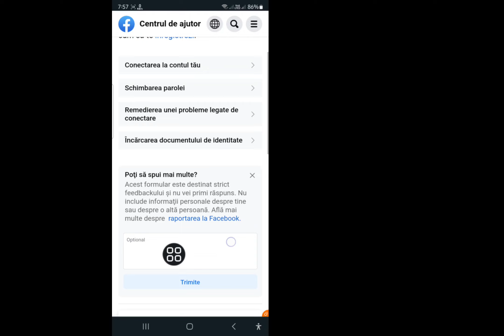Cum să deblochezi contul Facebook blocat (proces nou) | Remediați Contul dvs. a fost blocat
Vă voi arăta cum să deblocați contul blocat Facebook Urmărește acest videoclip și învață Deblochează contul blocat Facebook !!!

 Vrei să știi cum să deblochezi contul blocat Facebook ?¿?

 Vă rugăm să urmați toți pașii mei

 Instrucțiuni de pe ecran